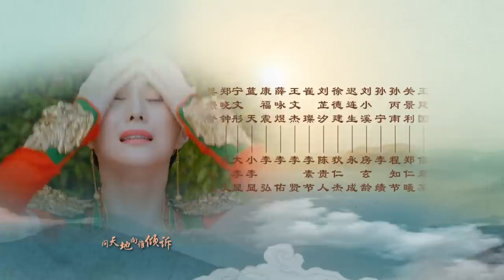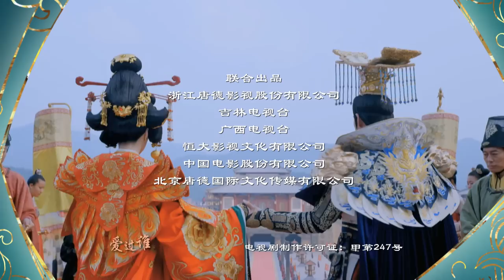MULTISUB 武媚娘传奇 EP 33| 才女上演从后宫到前朝的争斗